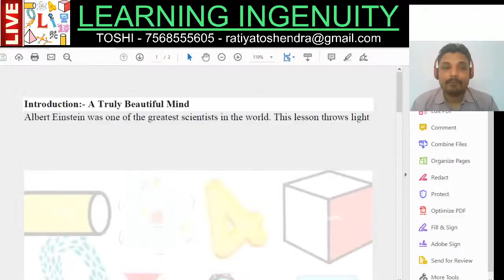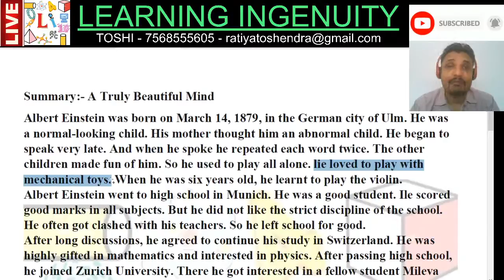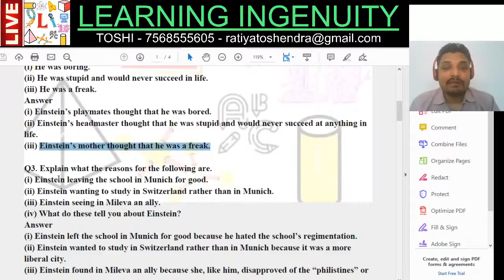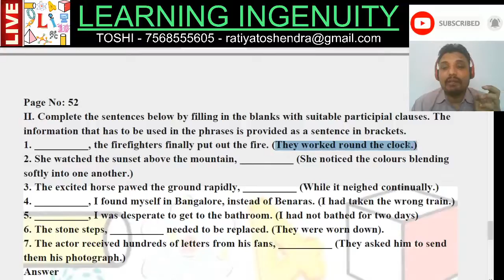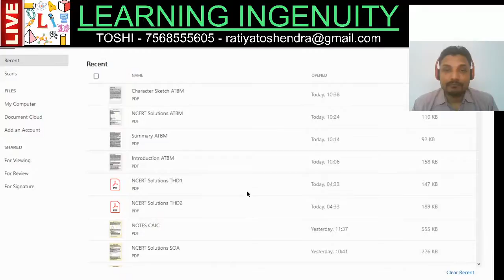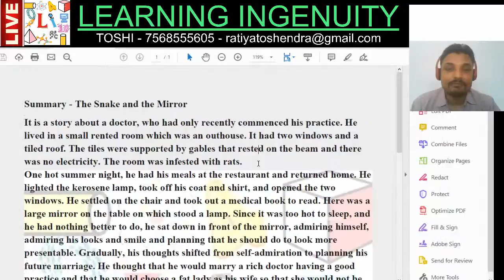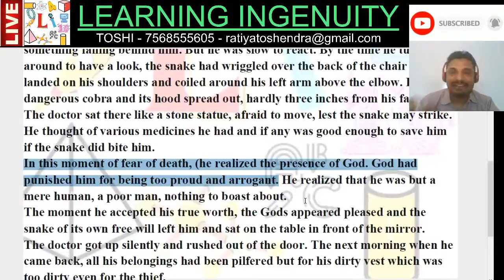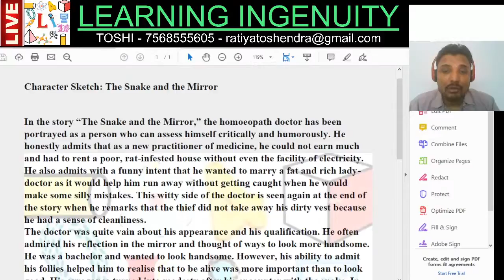CBSE CLASS 9 ENGLISH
A TRULY BEAUTIFUL MIND, THE SNAKE AND THE MIRROR